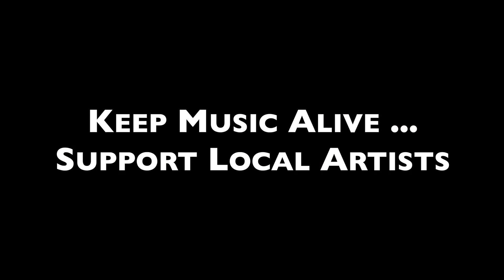Live at 1459: Hardluck Overdrive Performing "For You" at 14:59 Studios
14:59 Studios and Ruby Glass Media are proud to present Hardluck Overdrive performing “For You” from their Live session at 14:59 Studios in Minneapolis, MN. Be Sure to like and subscribe!